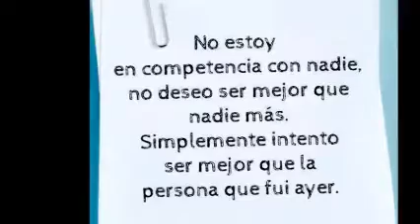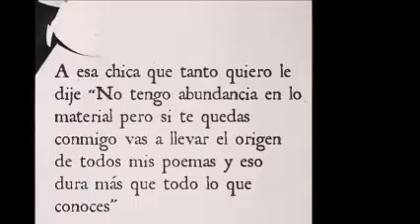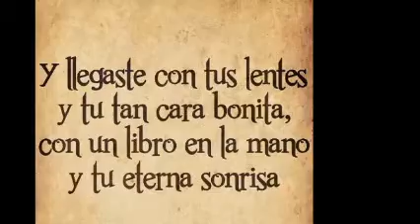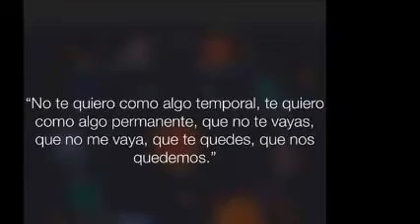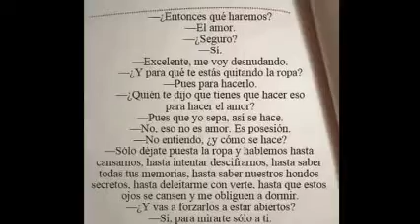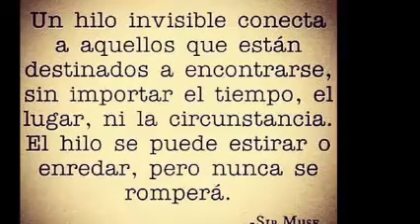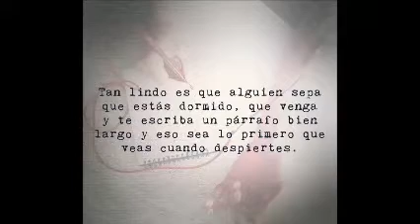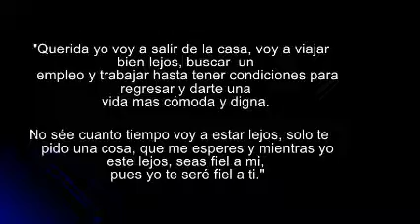EN 4 CANALES DE YOUTUBE & HiGH NrG MiX ( PARTE 3 DE 8 ) & Dj GeOrGeS FLaShBaCk & 100 % MeXiCaNo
PRODUCCIÓN , REALIZACIÓN Y MEZCLAS ; LIC. JORGE PÉREZ ORTÍZ . djgeorgesflashback.tumblr.com . SLOGAN . NANCY YADIRA G SOSA .  VISITA CUALQUIERA DE MIS CUATRO CANALES EN YOUTUBE . CONTRATACIONES . djgeorgesflashback.tumblr.com